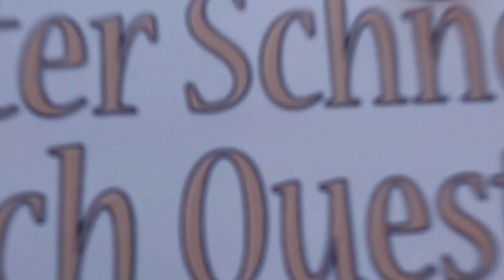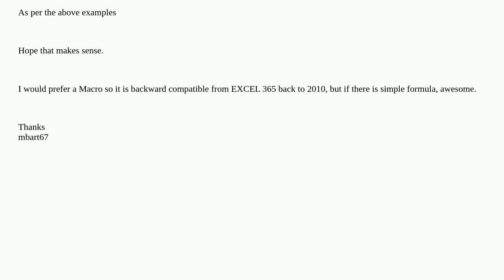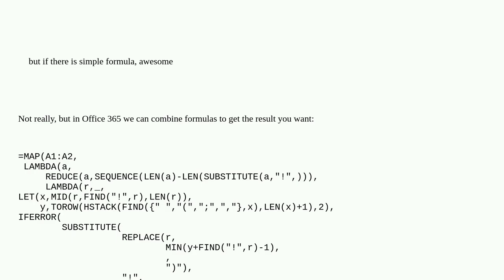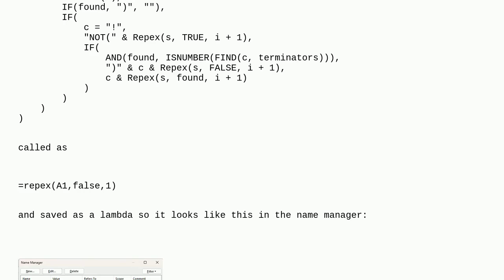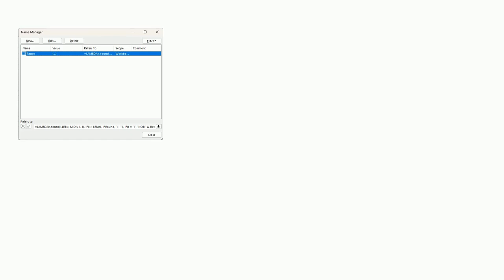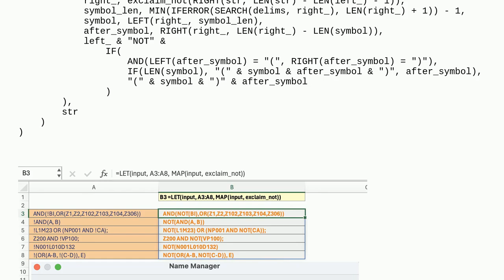Enclosing a variable string of values with a bracket within a larger string all contained within ...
Enclosing a variable string of values with a bracket within a larger string all contained within a single cell

A special thanks goes out to the community

  vba excel excel-formula excel-2010